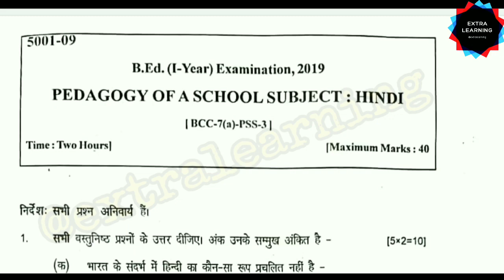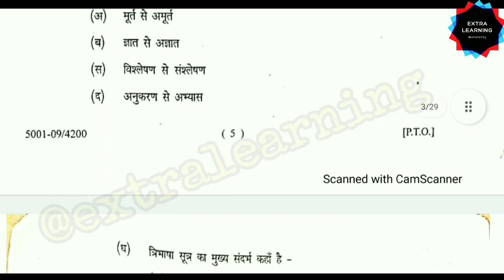PEDAGOGY OF HINDI|B.ED PREVIOUS YEAR QUESTION PAPER 2019||PPU|PATLIPUTRA UNIVERSITY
pedagogy of school subject
pedagogy of a school subject
hindi pedagogy
pedagogy of hindi
hindi pedagogy 2019 ppu question paper
ppu
patliputra university
patliputra university previous year question paper 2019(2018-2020)ppu course-7a teaching of hindi
patliputra university b.ed 1st year previous year question paper 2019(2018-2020)ppu course-7a teaching of hindi pedagogy
patliputra university b.ed 1st year previous year question

QUESTION PAPER
question paper
2019 question paper
2019 QUESTION PAPER

Hello Everyone!!

Thankyou!
Team Extra Learning
Keep Supporting:)